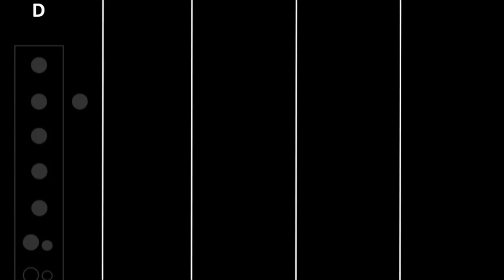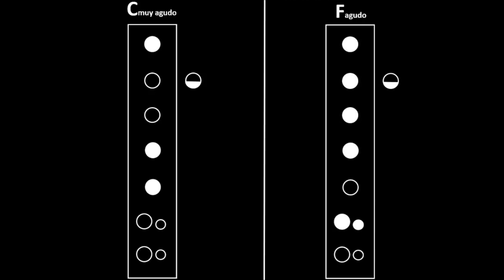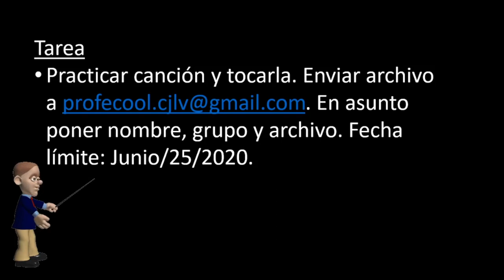Quinta Clase Virtual: "Zelda's Lullaby"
Semana 25 a 29 de Mayo.

Ah, y si quieren jugar un Zelda en ésta cuarentena, les súper recomiendo el juego de The Legend Of Zelda: Ocarina of Time. Es un JUE-GA-ZO.